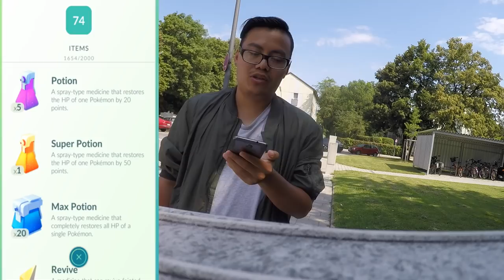LUGIA ist wieder da?! erster Legendärer Raid Boss Chicago Go Fest Jahrestag Special! Pokemon Go!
euda genau vor einem Jahr zum Go fest ist der erste Legendäre Raid Boss erschienen: Lugia!
als Jubiläums Special ist er dieses Wochenende wieder da
ich habe ein paar Lugia Raids gemacht auf der Suche nach einem Shiny
wie liefs bei euch mit Lugia? habt ihr ein Shiny? habt ihr ein gutes?